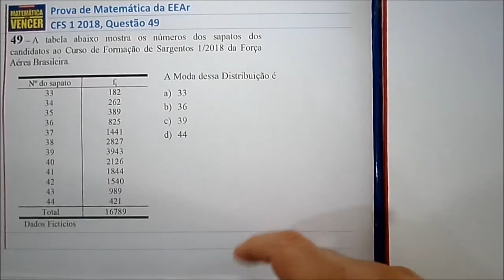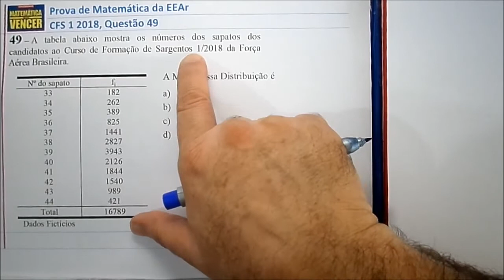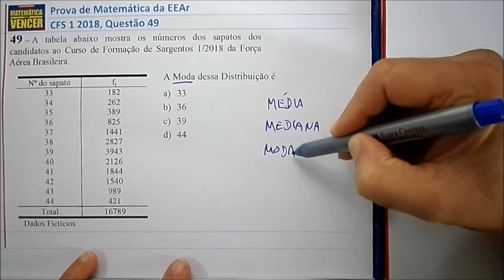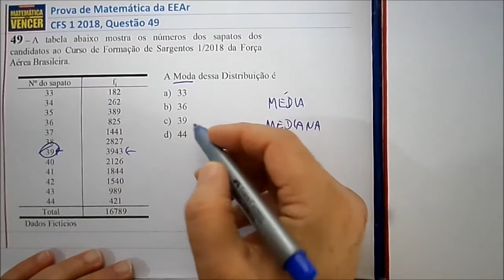Prova EEAr CFS 1 2018 Questão 49 Matemática